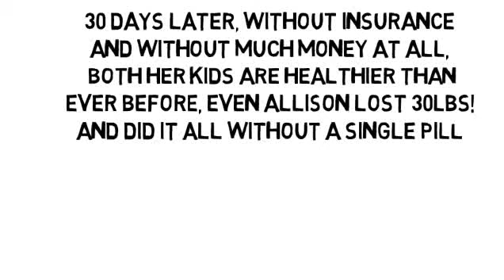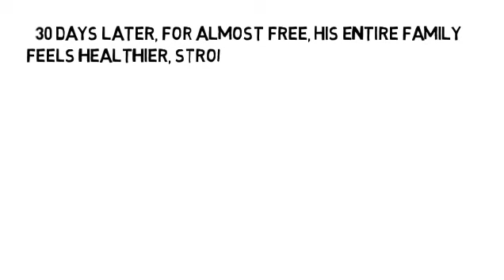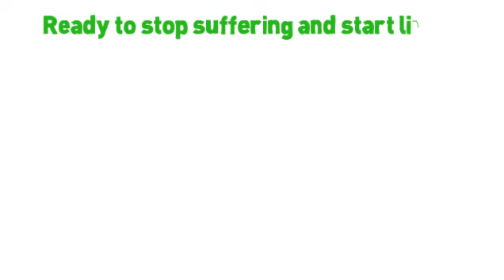Foods That Cause Type 2 Diabetes by NoMoreVitamins com